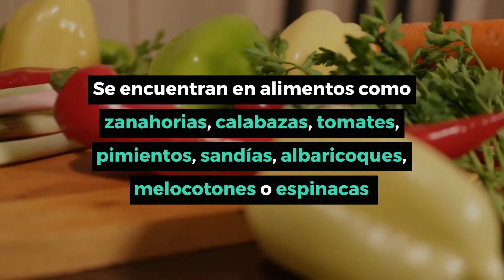Alimentos que favorecen el bronceado